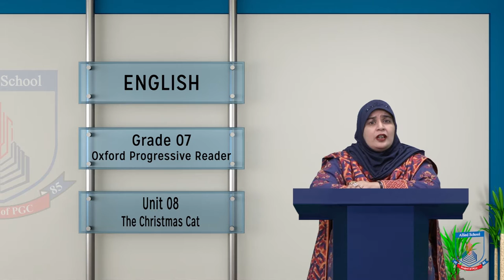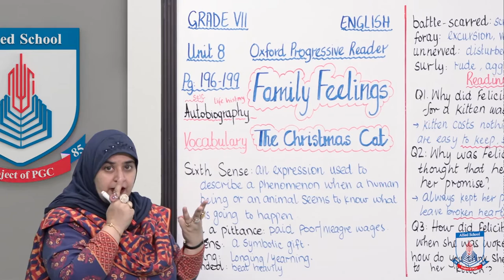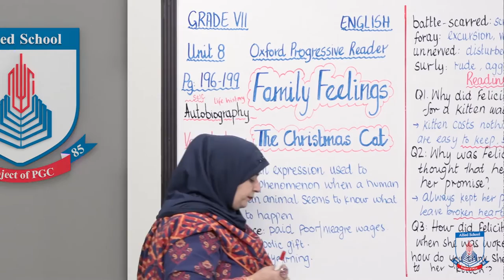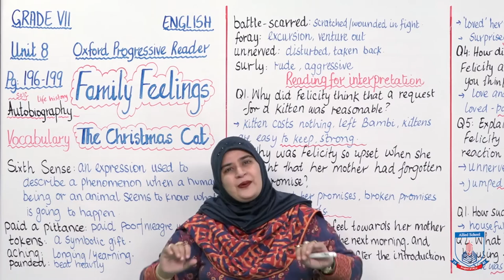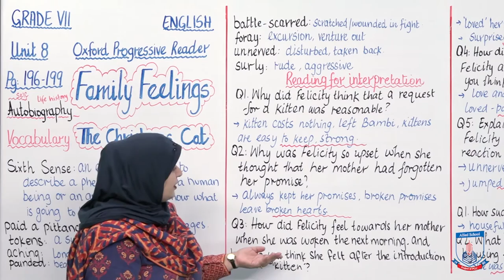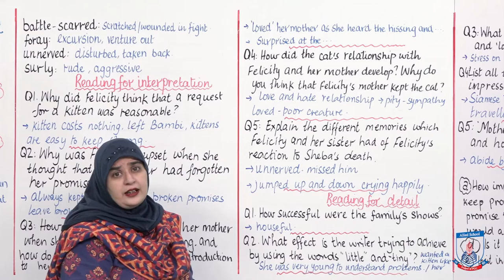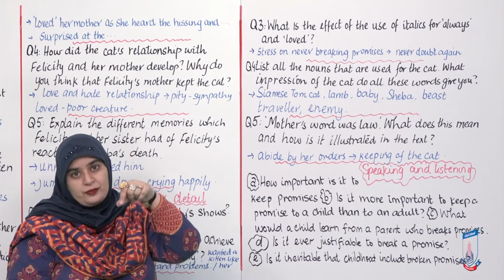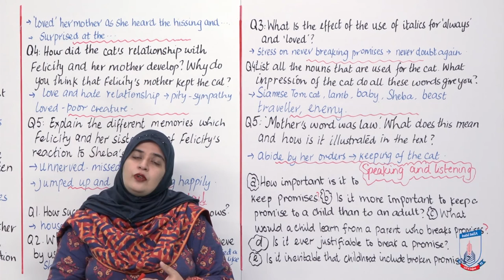Class 7 - English - Unit 8 - Lecture 24 - The Christmas Cat - Allied Schools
This lecture is about a christmas gift that was a fully grown cat and had become the worst nightmare of his owner